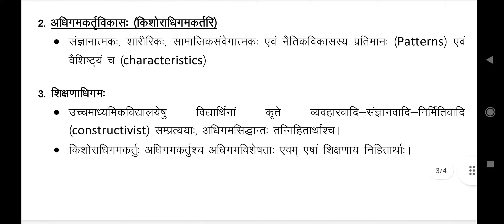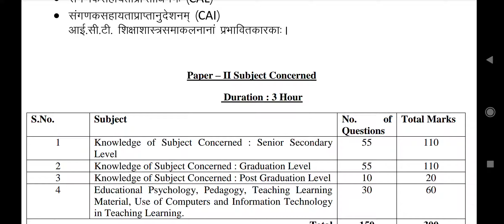RPSC Lecturer School ( Sanskrit Education Department ) Exam Syllabus Paper - 2 ( Jyotish Shastra )